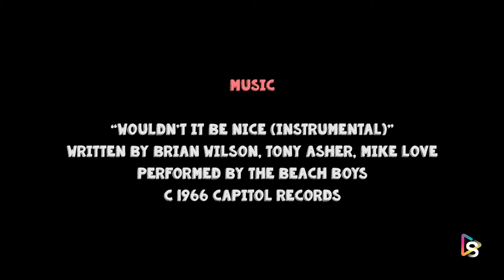Hector Burgos Short Film | The Early Bird | Hillsong College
This year's Hillsong College Short Film showcase featured some amazing short film projects. Check out Hector Burgos "The Early Bird" short film, from this year's June 2020 Film and TV showcase.

The Early Bird
Written and directed by Hector Burgos

Cast
Kimber Ruiz as Kimberly
Jennifer Ruiz as Jennifer
Jennifer Ruiz as The Gummy Worm

Creative Oversights: Kayleigh Alexander, Justin Buesnel - May and Robert Macdowall